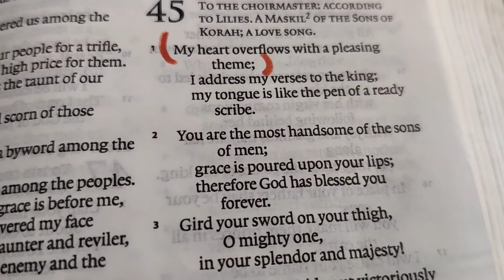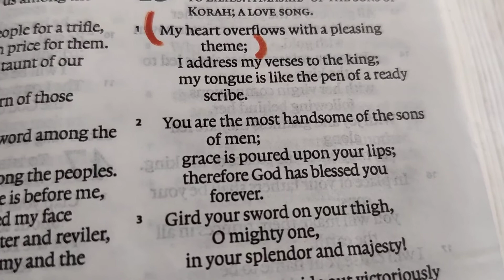My heart overflows with a pleasing theme | Faith Bits